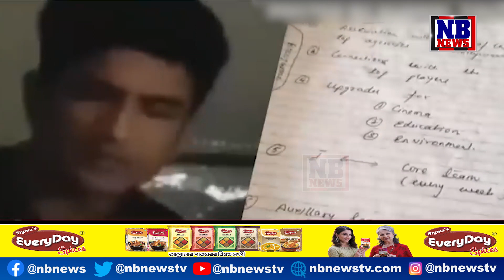জীৱন জীনাৰ কথা কোৱা, হাঁহিমুখীয়া অভিনেতা গৰাকীৰ আজি তৃতীয় মৃত্যুবাৰ্ষিকী!